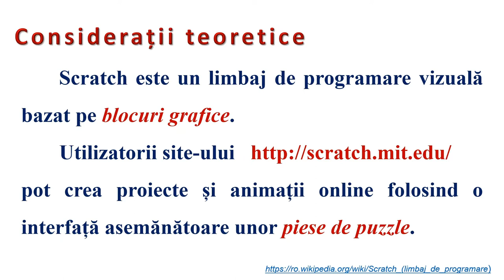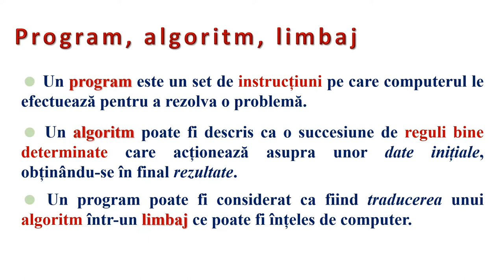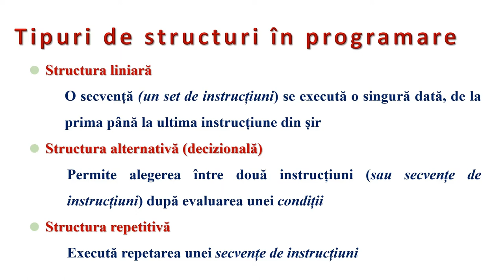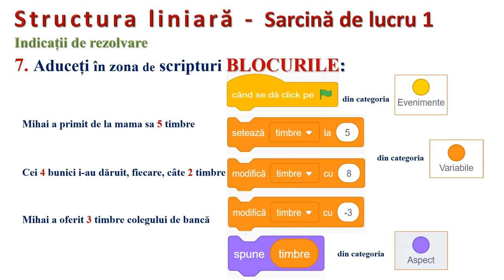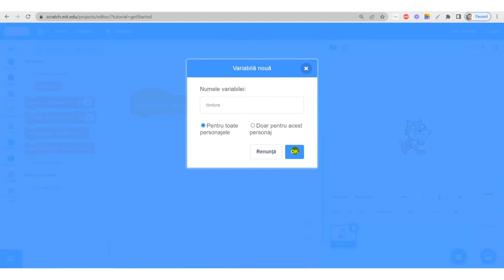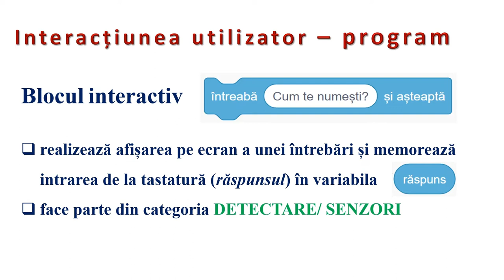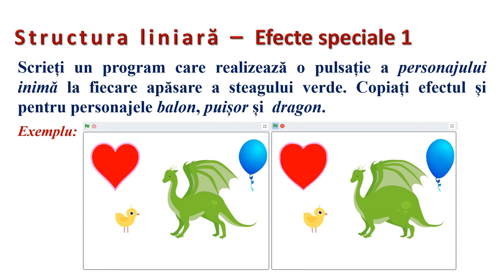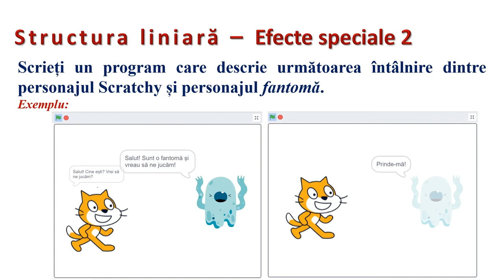Programare în Scratch (1)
Resursa este de tip video şi descrie modalitatea de realizare a unui proiect de la formularea cerinţei până la implementarea în mediul de programare Scratch.
În cadrul resursei, pentru scrierea programelor este aplicată structura secvenţială şi sunt analizate blocurile din categoriile: VARIABILE, ASPECT, DETECTARE (senzori), OPERATORI, necesare pentru determinarea restului împărţirii a două numere şi pentru prezentarea efectelor speciale fantomă ochi de pește, aducere în prim plan.